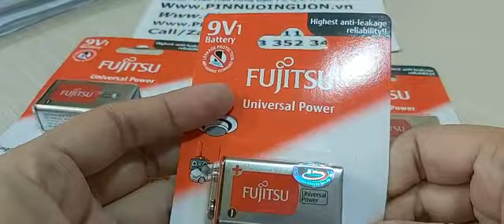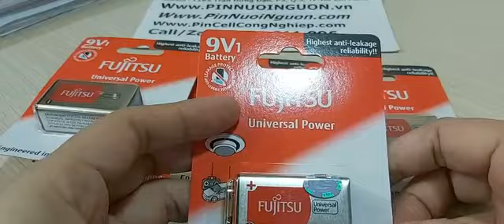Pin vuông 9v Fujitsu 6LF22, MN1604, 6LR61 chính hãng